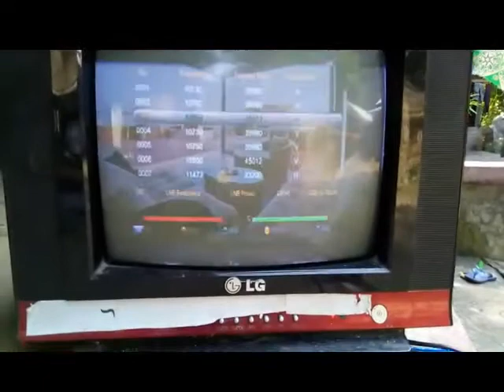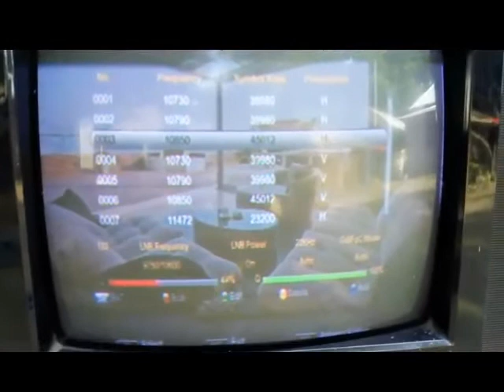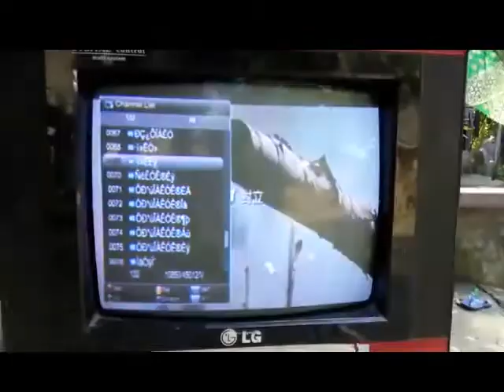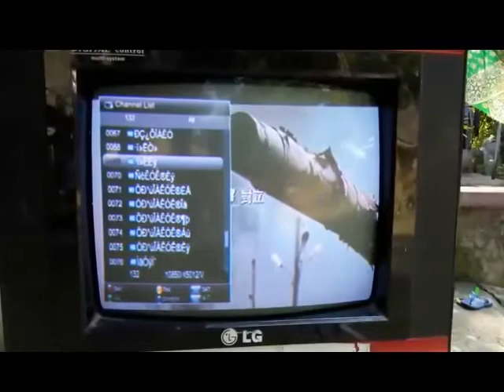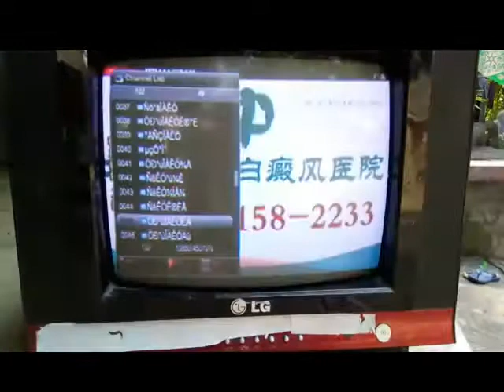Star Movies, Star Sports, Lotas free 2feet dish/Free Setting for Latest news Ku band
Free Setting for Latest news Ku band